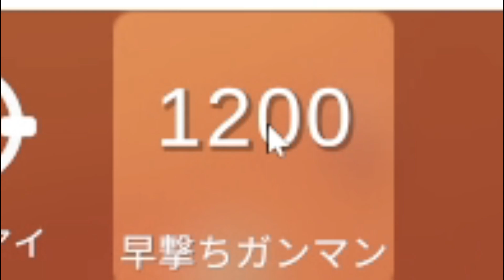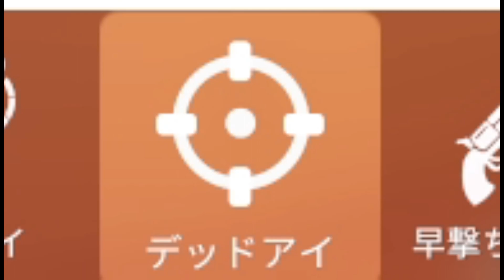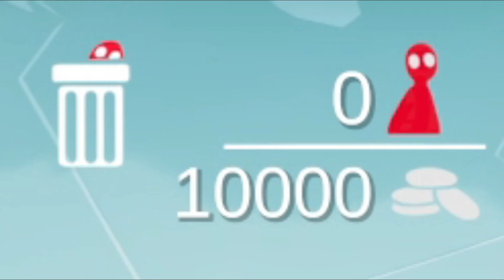天に向かって放つ『ガンマン』の射撃がヤバいｗもはや銃弾の豪雨な件 トータリーアキュレートバトルシュミレーター実況＃22【Totally Accurate Battle Simulator】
【隠しキャラの解説と取得方法まとめ動画】
再生リスト
アキシのゲーム部屋(ディスコード)↓
気軽にご参加下さい♪

Totally Accurate Battle Simulator#トータリーアキュレートバトルシュミレーター#アキシ#ゲーム実況